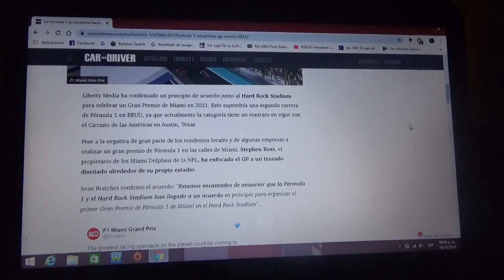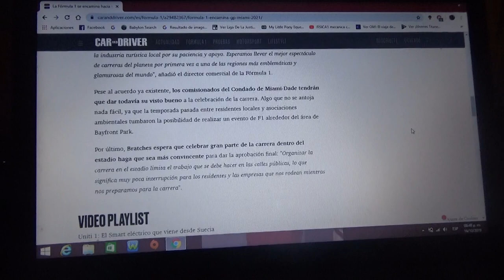Así sería el GP de Miami de F1 para 2021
Debido a la oposición de los residentes locales y grupos medioambiantales de esa ciudad estadounidense la Fórmula 1 tendrá su GP de Miami en el Hard Rock Stadium y sería en la Temporada 2021 ademas esta cada vez mas cerca de convertirse en realidad